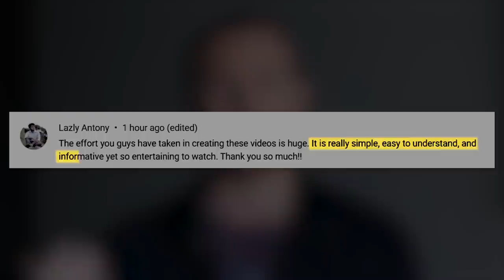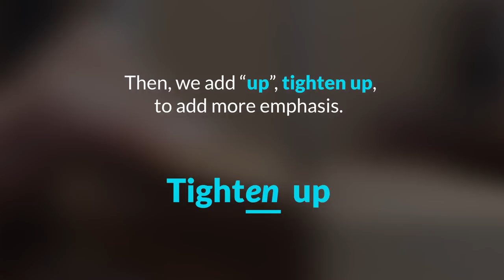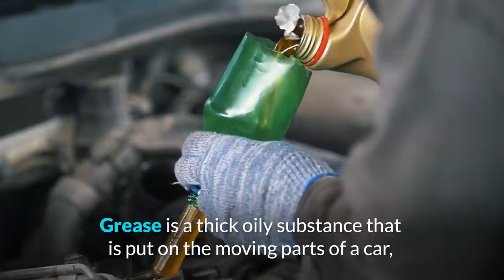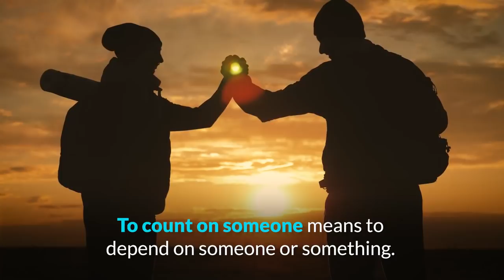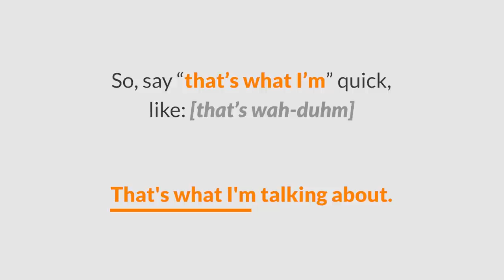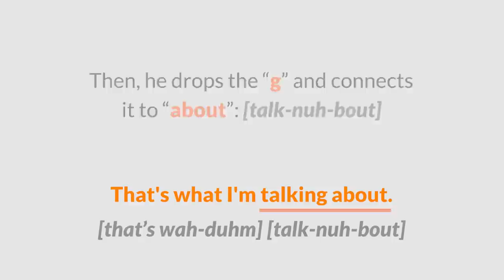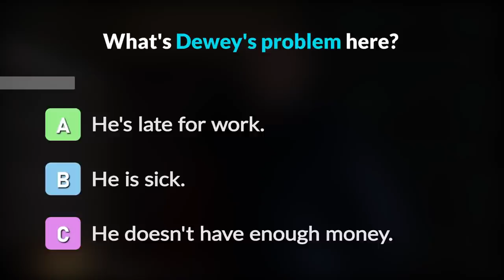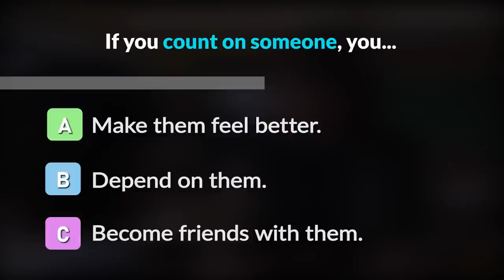Learn English with MOVIES | SCHOOL OF ROCK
Get ready to have a ton of fun and learn English with rock and roll and School of Rock! Jack Black stars in this classic movie from 2003. You'll learn lots of vocabulary and expressions while laughing along with all the jokes!